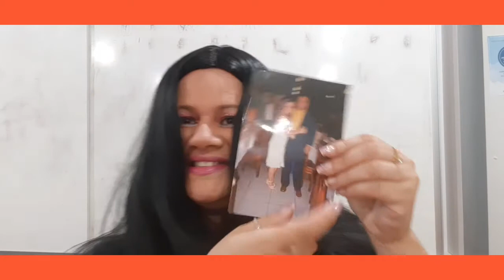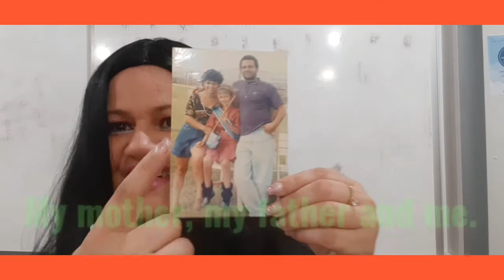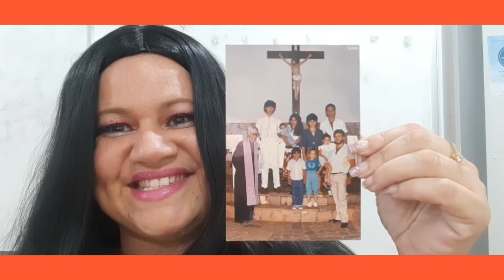Vídeo 1 - My family (Apresentando minha família em inglês).